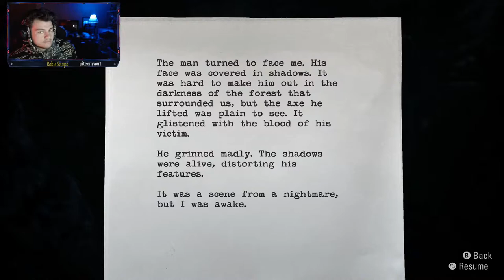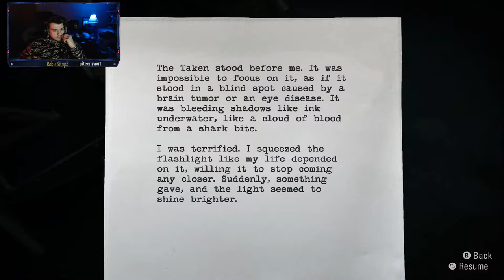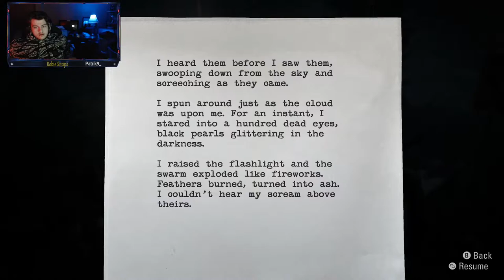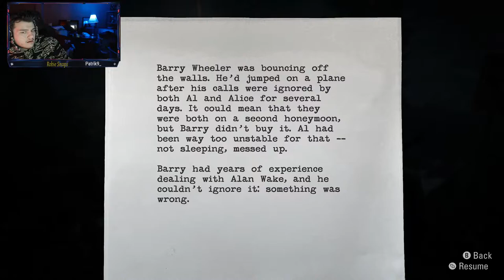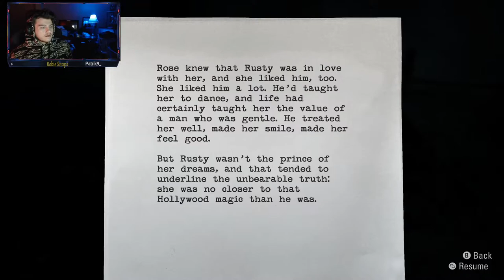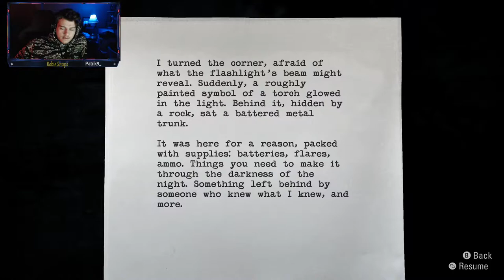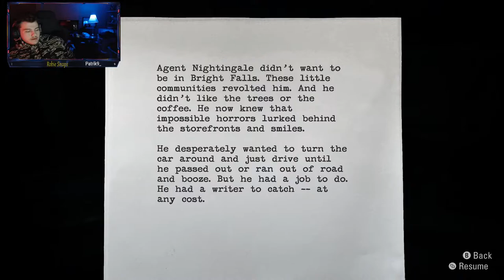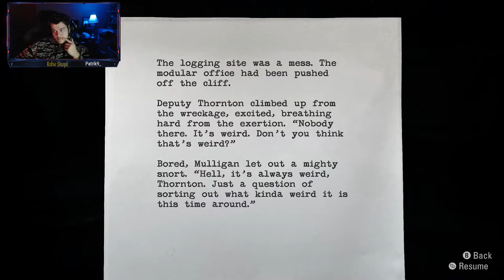Bright Falls, normal little town?